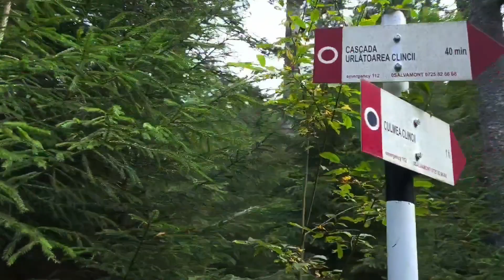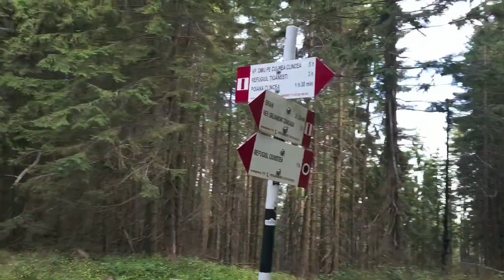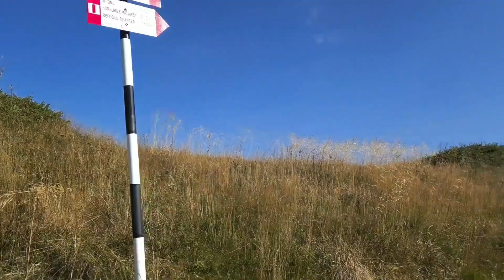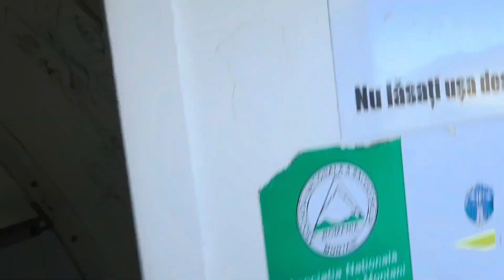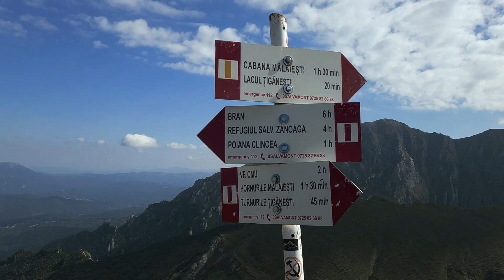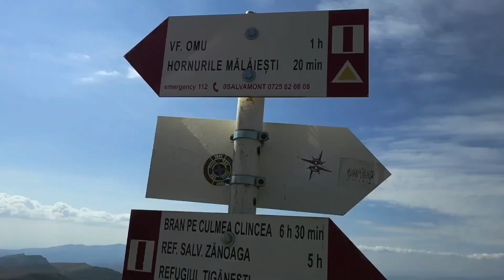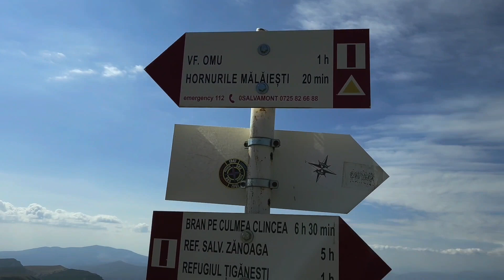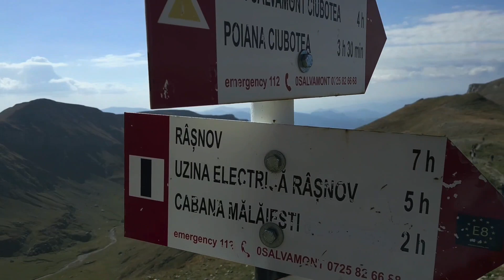Salv. CIUBOTEA - poiana CLINCEA - ref. ȚIGĂNEȘTI - vf. SCARA - vf. OMU - valea CERBULUI - G. DIHAM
codalfilm

Traseu efectuat în 9 ore, cu tot cu pauze